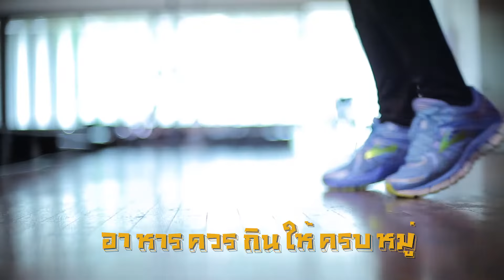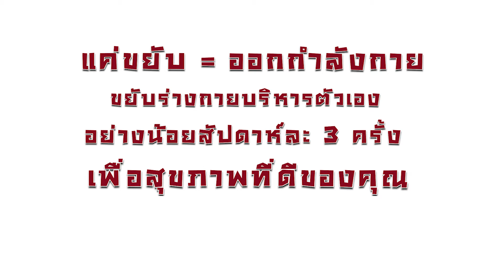รถไฟห่วงใยสุขภาพคนไทย CSR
การรถไฟแห่งประเทศไทย ห่วงใยสุขภาพคนไทย จึงจัดทำ MV รณรงค์ให้คนไทยร่วมกันออกกำลังกาย การออกกำลังกาย เป็นกิจกรรมของร่างกายที่ช่วยสร้างเสริมและคงไว้ซึ่งสุขภาพและความแข็งแรงของร่างกาย การออกกำลังกายช่วยเสริมสร้างความแข็งแรงของกล้ามเนื้อและระบบไหลเวียนโลหิต รวมทั้งสร้างเสริมทักษะทางกีฬา การออกกำลังกายอย่างสม่ำเสมอจะช่วยสร้างเสริมระบบภูมิคุ้มกันและช่วยป้องกันโรคต่างๆ เช่นโรคหัวใจ, โรคระบบไหลเวียนโลหิต, เบาหวาน